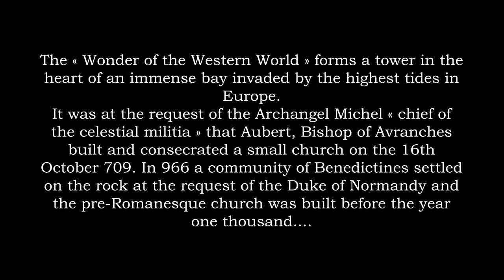Overlordtour - Mont Saint Michel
A personalized tour is a wonderful for any visitor to custom design their tour of the Invasion areas. With the help of our expertise and our knowledge of the many languages involved, we can assist you in customizing and pre-planning your personalized tour!
Our private tours can be booked all year round, unlike our group tours that only run from March to October.
“Tour #8” is only our internal code for a private tour. Its itinerary is not defined.
It can be based on one of our regular group tour or be customized to your interests.